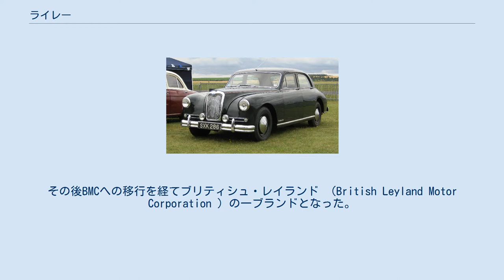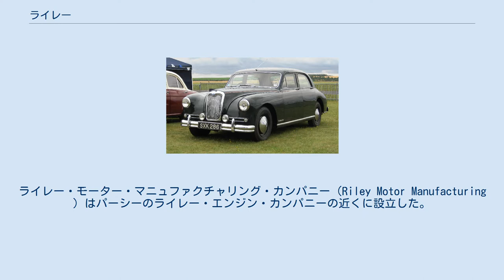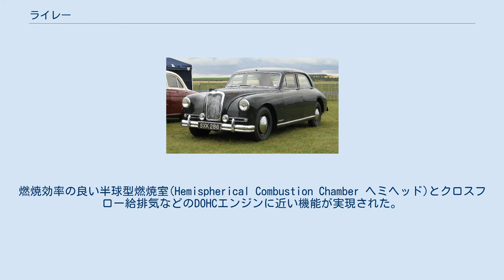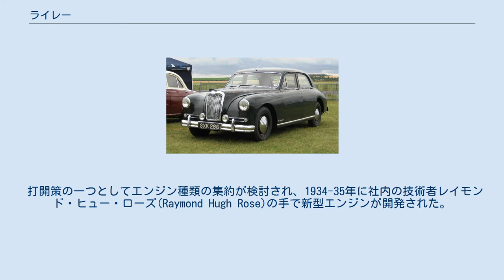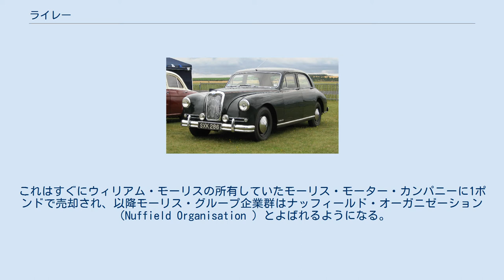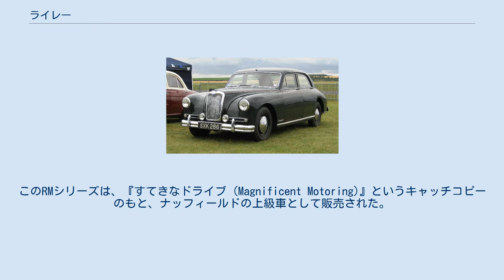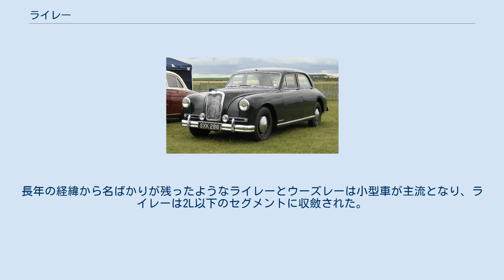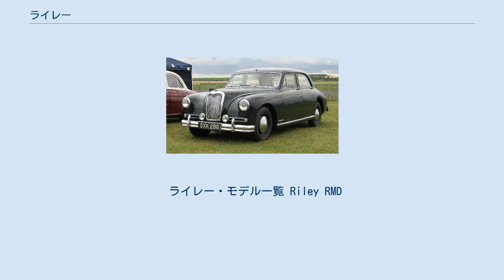ライレー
RMCロードスター（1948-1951年） ライレー1.5サルーン（1965年） ライレー（Riley）は 英国の自動車製造メーカー及びそのブランドである。
 起源はライレー家が1890年に自転車メーカーを買収し、社名変更して以来のものである。
1900年代以降、ライレー家の4人の息子たちが自動車および自動車部品を製造する複数の会社を経営し、小型・中級の高性能車メーカーとして名声を得た。
 しかしのち経営に行き詰まり、1938年に大手企業のナッフィールド （Nuffield Organisation ）傘下となる。
その後BMCへの移行を経てブリティシュ・レイランド （British Leyland Motor Corporation ）の一ブランドとなった。
今日そのブランドの商標権はBMWが所有しているが、この名称での自動車生産は1969年以降途絶えている。
 英国コヴェントリーで ボニック・サイクル・カンパニー（Bonnick Cycle Company ）として創業していた会社を1890年ウィリアム・ライレー・ジュニアが買収し、ライレー・サイクル・カンパニー（Riley Cycle Company ）と社名を変更。
その後自転車のギアを製造していたスターミー・アーチャー（Sturmey Archer ）も買収し、自転車メーカーとしての規模を拡大していった。
 機械好きだった息子のパーシー・ライレーは当時まだ10代だったが、遊び半分で出現したばかりの自動車を作り始める。
パーシーが作り上げた最初の車は1898年、彼が僅か16歳の時、父親の許可が下りないために内緒で製作したもので、のちに英国自動車産業の町として有名になったコヴェントリーでも最初の自動車だった。
 パーシーの製作する車両は1899年にはオートバイから、四輪自転車のプロトタイプにまで発展し、1900年には三輪自動車を販売するまでになった。
ただしこの時点ではまだ本格的な自動車会社とはいえなかった。
それでも自転車との関連性からオートバイ販売に手を広げるなど、ライレー一家の自動車業界への関わりは深まっていった。
 1903年、パーシー・ライレーは同じコヴェントリーでライレー・エンジン・カンパニーを設立。
当初はライレーのオートバイ用エンジンの製作を主としていたが、ほどなくして「ライトカー」と呼ばれる小型軽量級の四輪自動車の生産に移行した。
V型ツイン搭載のツアラーのプロトタイプを1905年に製作し、この車が一般には最初のライレー製自動車と認定されている。
エンジン・カンパニーは翌年拡張、一方1907年に自動車生産に集中することとなって、1911年に自転車生産は終了している。
パーシーの道楽から始まった自動車開発が、ビジネスとして軌道に乗り始めたのである。
 1912年、ライレー自転車会社はライレー（コヴェントリー）会社と社名を変更した。
ウィリアム・ライレーは急速に発展している自動車産業でホイールサプライヤーとなることを決定。
脱着容易なセンターノック式のワイヤーホイール開発に取り組んで市場で成功し、業界の先駆者となった。
 1913年の初頭、パーシーは3人の兄（ビクター、スタンレー、アラン）と共に、ライトカーよりも更に本格的な自動車製造に乗り出す。
ライレー・モーター・マニュファクチャリング・カンパニー（Riley Motor Manufacturing ）はパーシーのライレー・エンジン・カンパニーの近くに設立した。
最初のモデルは「17/30」でロンドンモーターショーに出品されたが商業的には不成功であった。
 次いで、スタンレー・ライレーがまた別の会社ネオ・エンジン・カンパニーを作り、彼自身の4気筒10hp（7.5kW）の自動車の生産をはじめる。
ライレーは飛行機のエンジンも製造するようになり、第一次世界大戦ではすでに英国の主要な供給元となっていた。
 戦争が終わったのちの1918年、ライレーの会社は再編される。
ライレー・モーター・マニュファクチャリングはアラン・ライレーの下にミッドランド・モーター・ボディとなり、ライレーのボディ製造をおこなうコーチビルダーとなる。
ライレー・エンジン・カンパニーは引き続きパーシーの元でエンジン・サプライヤーとして継続していた。
 だが本業の自動車販売の面で適切なモデルを欠いていたことから、ライレー兄弟以外の技術者としてハリー・ラッシュが招聘され、量産向けで合理的な設計のニューモデル「イレブ...